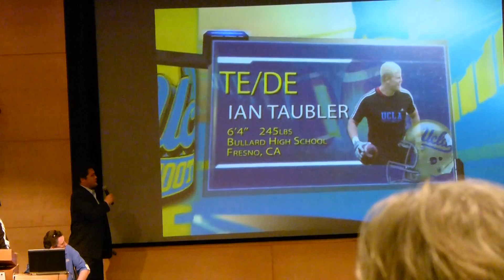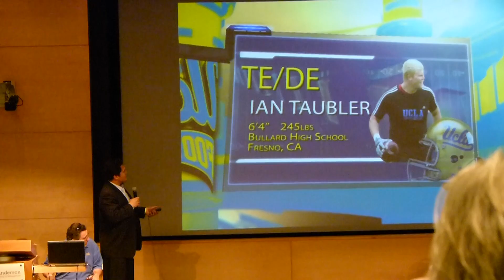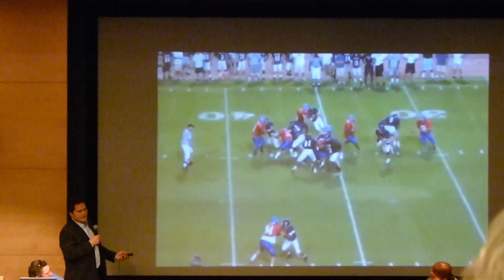2012 UCLA Football Signees: Tight End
UCLA coach Marques Tuiasosopo comments on Tight End Ian Taubler

2012 National Signing Day
Korn Convocation Hall, UCLA